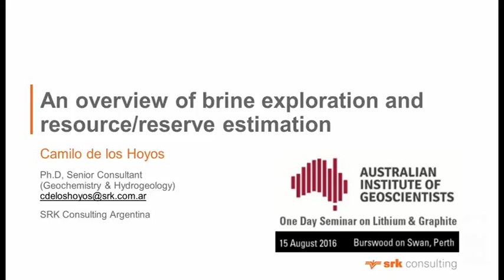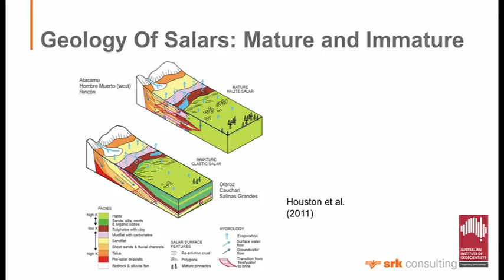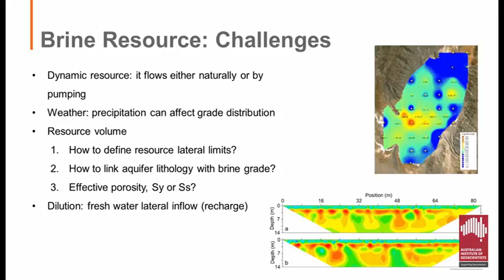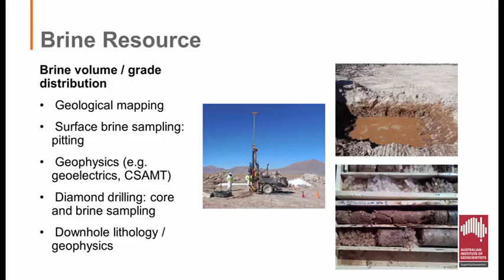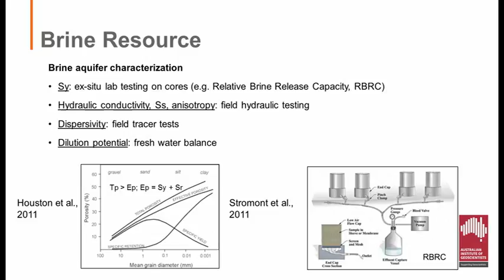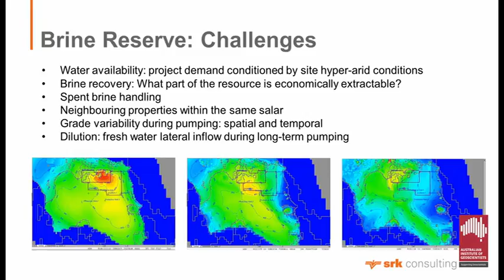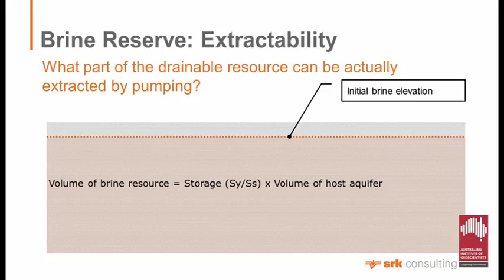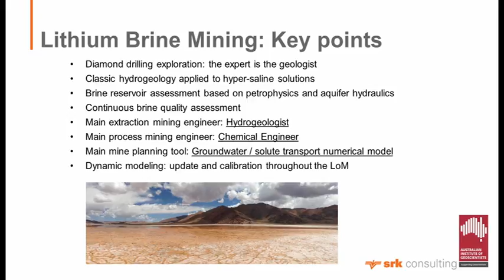AIG WA Lithium & Graphite Seminar - August 2016 - Camilo de los Hoyos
AIG WA Lithium & Graphite Seminar - 15th August 2016
Camilo de los Hoyos, SRK Argentina
An overview on brine exploration and resource/reserve estimation